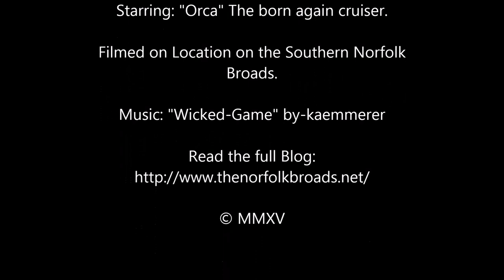Adventures of Orca..Norfolk Broads - Rockland Broad to River Yare